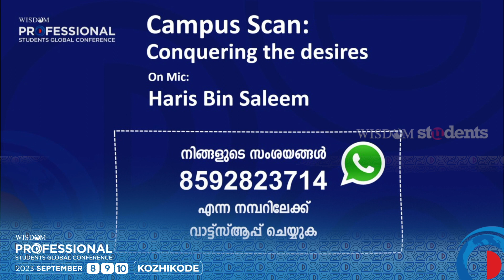പരിഹാരങ്ങൾ ചോദിച്ചറിയാം | Swalih Al Hikami | Wisdom 27th Professional Students Global Conference